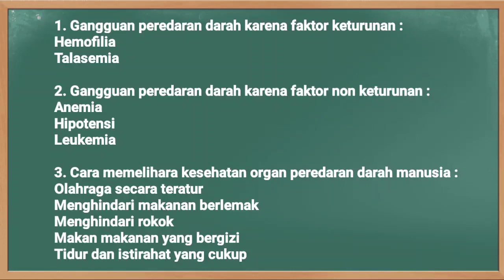Kunci Jawaban Jawa Pos TV Kelas 5 SD Senin 25 Oktober 2021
Soal dan Kunci Jawaban Guruku Jawa Pos TV Surabaya Hari Ini Kelas 5 SD Senin 25 Oktober 2021